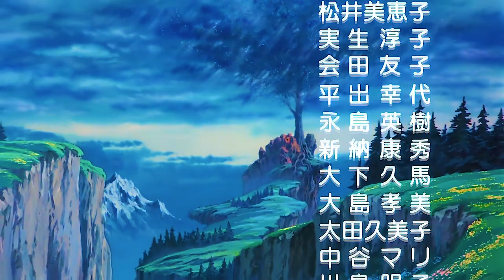A Árvore do Universo [maestro Seiji Yokoyama & Kazuko Kawashima] I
Trecho do filme Saint Seiya: A Grande Batalha dos Deuses (Os Cavaleiros do Zodíaco)
Livro de Ilustrações Hikari — Saint Seiya Hikari: Shingo Araki & Michi Himeno Illustrations
Jump Gold Selection 2: Saint Seiya Anime Special 2
Jump Gold Selection 3: Saint Seiya Anime Special 3
Panfleto de Saint Seiya — O Filme (聖闘士星矢:邪神エリス)
Panfleto de A Lenda dos Jovens Carmesins — A Batalha de Abel
Mensagem do Mestre Kurumada e Anúncio da Conversão da Saga de Hades em Anime (1990)
Entrevista com Masami Kurumada: O Ontem, o Hoje e o Amanhã!